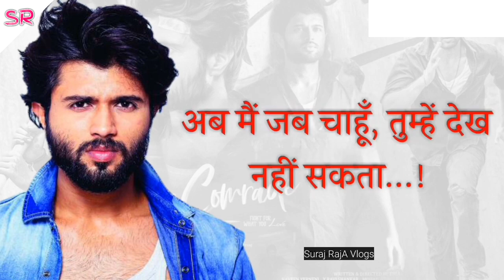Dear Comrade Sad Dialogue Status | Vijay Devraconda Sad Status | Suraj RajA Vlogs 💓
Suraj RajA Vlogs Present :- 💓 Dear Comrade Sad Dialogue Status 💓 Vijay Devraconda Sad Status 💓 New Sad Dialogue 💓 Suraj RajA Vlogs 💓 dear comrade movie Dialogue status vijay devraconda

30 second status
30 sec status video
status video
30 second
30 second video
30 second sad status video emotional
whatsaap status
30 second love video
30 second sad video
30 second love video
Whatsapp status video
30s cute love whatsapp status
story video
30 second whatsapp
30 second story video
30 sec video story whatsapp status with lyrics
whatsapp videos
WhatsApp status
30 seconds video,
Sad Status
Emotional Status
Love Status
Status
Status Sad

Keep Supporting 🙏
Keep Love 💖
Keep Sharing √